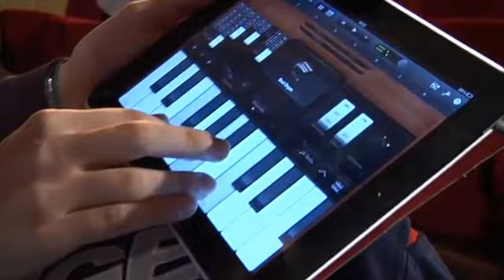Prove di Saggio